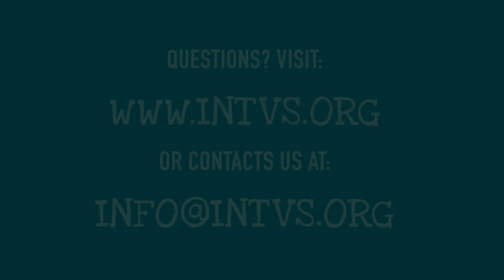Volunteer in Nepal: INTVS Interview with Bill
At INTVS we document all our volunteer programs by living alongside the volunteers and interviewing them as well as all those involved in any and all aspects of the program.